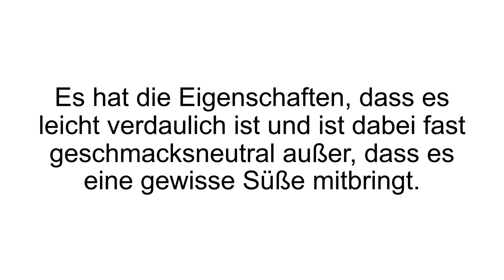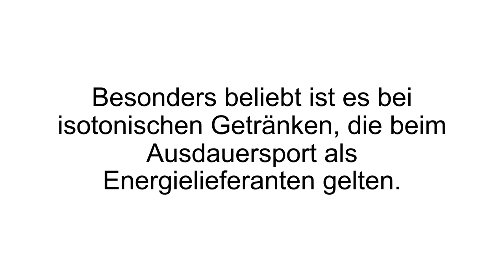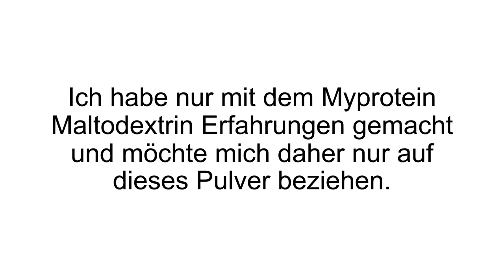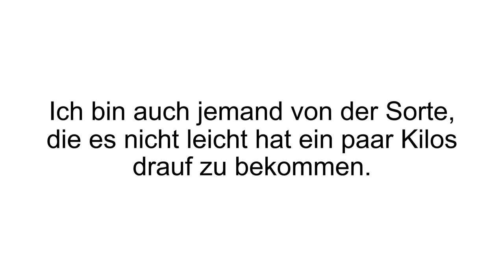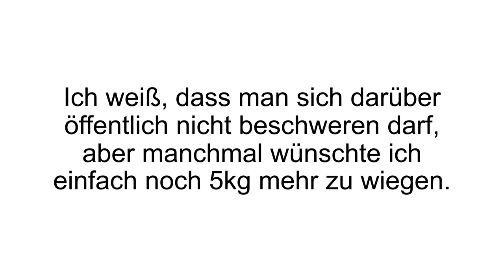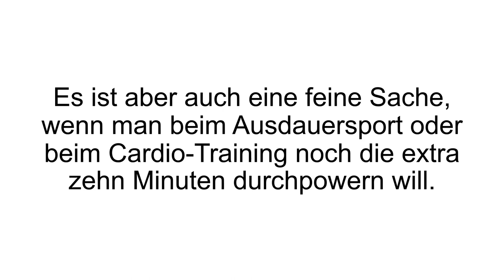[FAZIT] Maltodextrin Erfahrungen + Review | Myprotein im Test! Effekte + Nebenwirkungen!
Maltodextrin Erfahrungen / Maltodextrin Test. Maltodextrin von Myprotein im Test - Erfahrungen mit dem Myprotein Maltodextrin Supplement.

Maltodextrin ist ein „Muss“ für jeden anspruchsvollen Sportler, der sich intensiv körperlich betätigt und deshalb auf extra viel Kohlenhydratzufuhr setzt. Es wird häufig von Bodybuildern verwendet, um so an Gewicht zuzunehmen. Wikipedia sagt, dass Maltodextin ein „wasserlösliches Kohlenhydratgemisch“ ist und der Name leitet sich ab von Maltose und Dextrose. Maltose steht dabei für Malzzucker und Dextrose für Glucose.

Maltodextrin zeigt viele Vorteile für den Ausdauersportler auf: Das Pulver wird langsamer aufgenommen, was den Effekt hat, dass der Blutzuckerspiegel nicht sprunghaft oder enorm ansteigt. Durch den langsamen Anstieg des Blutzuckers, wird auch nur so viel Insulin vom Körper freigegeben, wie benötigt wird.  Maltodextrin ist außerdem oft in Fertigprodukten als Verdickungsmittel zu finden. In „Light“Produkten oder eben Sportnahrung. Besondere Beliebtheit hat es bei isotonischen Getränken, die beim Ausdauersport, als Energielieferant dienen.

Das Maltodextrin von Myprotein: Es wird empfohlen das Pulver vier Stunden von dem Training einzunehmen, da es so genügend Zeit hat den Glykogenspeicher aufzufüllen. Ebenso hilft es bei der Regeneration der Muskeln. 35g des Pulvers werden in 150-250ml Wasser aufgelöst und verzehrt.Das Pulver besteht zu 100% aus Maltodextrin. Nebenwirkungen können in Form von vermehrtem Aufstoßen und Sodbrennen auftreten.

Wenn Du mehr zu Maltodextrin - Myprotein erfahren willst, dann schau JETZT bei Produkt-Kenner.de vorbei!